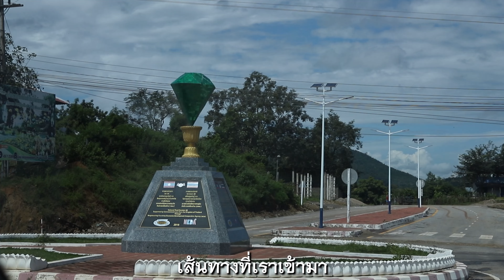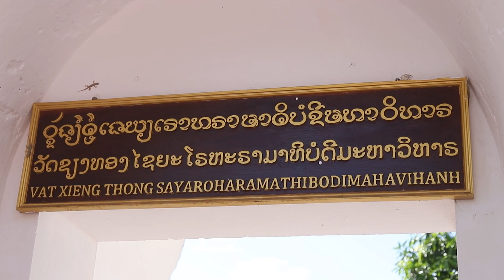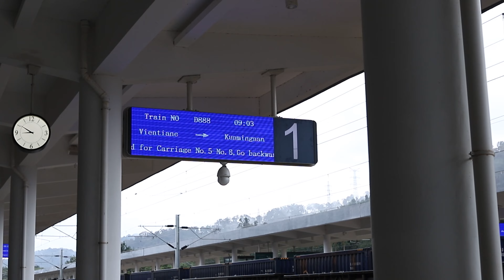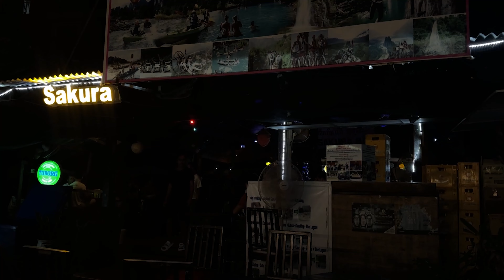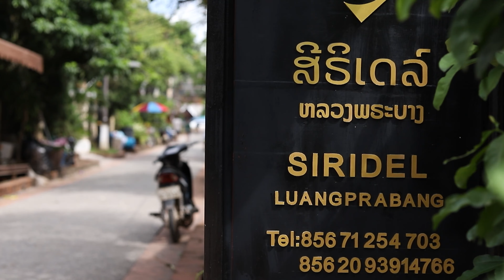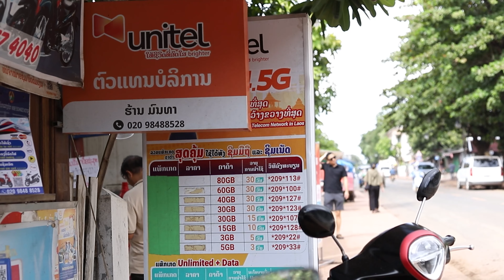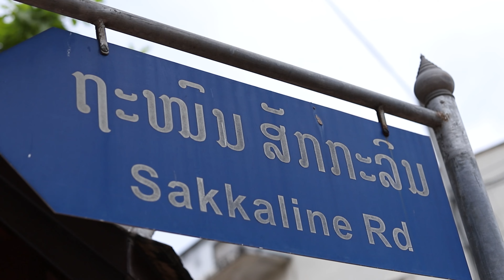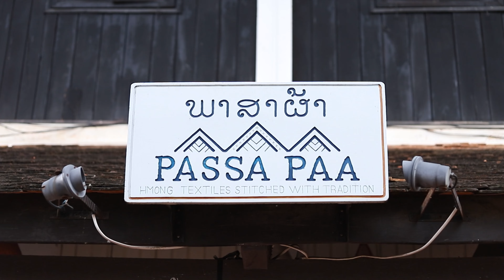ลาว lหลวงพระบาง+เวียงจันทร์ เงินเท่าไหร่【🇹🇭 4K】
เที่ยวลาว เรทเงินไหนดีสุด แลกที่ไหนดีสุด ควรแลกแบบไหน
ไปเที่ยวลาวแลกเงินแต่ละที่ ไม่เหมือนกัน ได้มา 3-4 เรท
ไปเจอที่วังเวียงมา เป็นเรทที่ คนราวบอกว่าอีกนิดเดียว
ภาวะเงินเฟ้อก็จะใกล้เข้ามาแล้ว ลาว2023
ที่พักที่ลาว ที่ไหนน่าพัก เที่ยวง่าย สะดวกเดินทาง ราคาที่พักขึ้นอยู่กับว่าพักที่ไหน
การเดินทางไปลาว ต้องเดินทางแบบไหน ราคานวดที่นี่ 113 บาทต่อชั่วโมง
 หลวงพระบาง วังเวียง เวียงจันทร์ ลาว
Face Book : Teerut Sunwang-นู๊ท-ธีรุตม์ สันหวัง